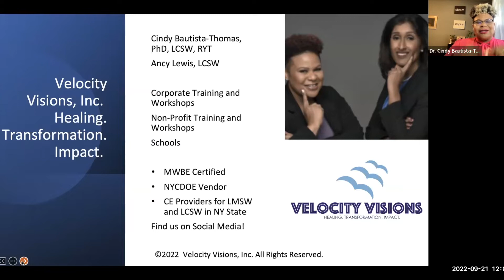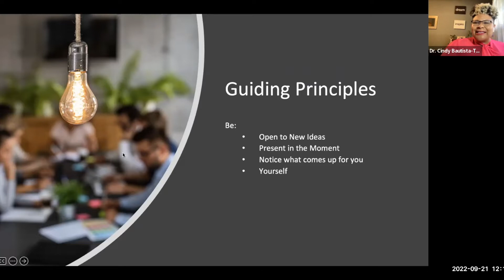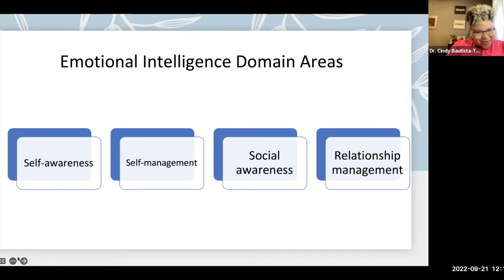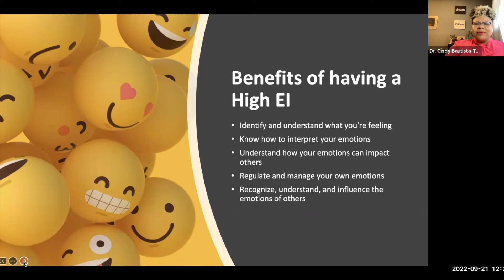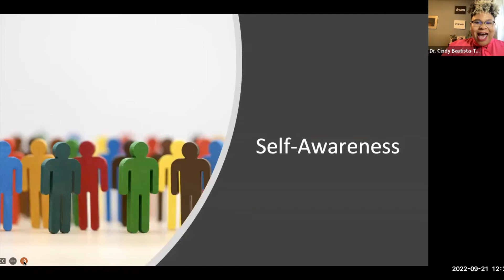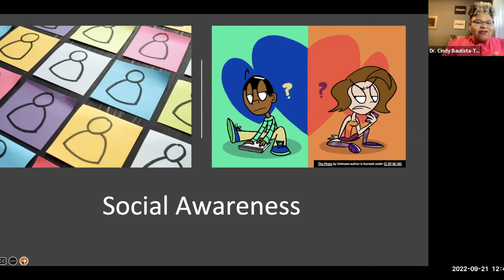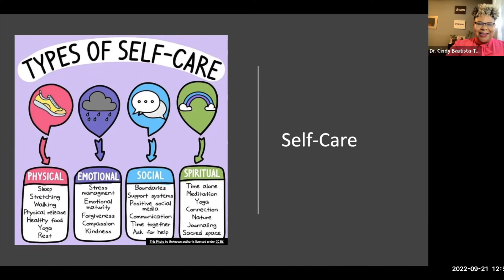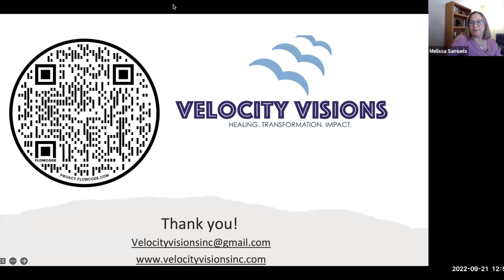Managing Emotions and Relationships at Work, presented by Dr. Cindy Bautista-Thomas ’99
Managing our emotions and relationships are critical to our professional success. This workshop will cover ways to manage difficult emotions and strategies for improved communication and relationships with colleagues. Participants will engage in experiential exercises to develop their emotional intelligence.

In this webinar you’ll learn:
· The important role emotions play throughout your work interactions and performance
· Specific ways to leverage your emotional intelligence skills to build relationships and improve work effectiveness
· Strategies and tools you can use right away to regulate your emotional response to triggers

Presented by Dr. Cindy Bautista-Thomas ’99, Ph.D., LCSW, RYT – alumnus of the University at Albany School of Social Work

Dr. Cindy Bautista-Thomas, Ph.D., LCSW, RYT is a licensed clinical social worker, educator, podcast host, yoga instructor, mindfulness facilitator author, mother, wife, master trainer and curator of spaces of healing, transformation and impact. A master facilitator in personal and professional development, Cindy is enthusiastic about connecting with people and supporting them in their transformation process to live their best lives. She is cofounder of Velocity Visions, Inc. and a doctoral lecturer at Lehman College, Department of Social Work, CUNY.